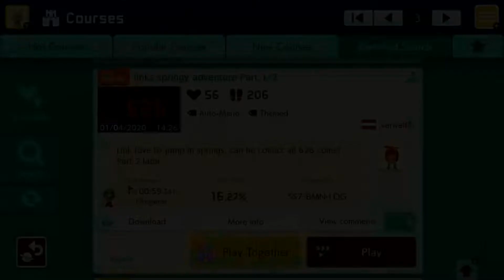links springy adventure Part 1/2 by verwalt3r - Super Mario Maker 2 - No Commentary 1ca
⠀ Link love to jump in springs, can he collect all 626 coins?

✺✺✺✺✺✺✺✺✺✺✺✺✺✺✺✺✺✺✺✺✺✺✺✺✺✺✺✺✺✺✺✺ 012020 ✹✹✹✹✹✹✹✹✹✹✹✹✹✹✹